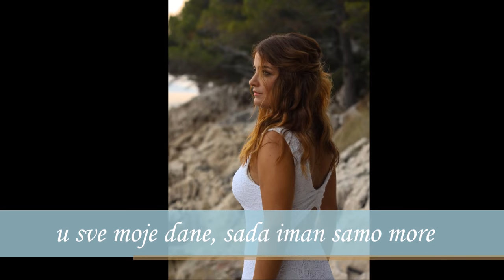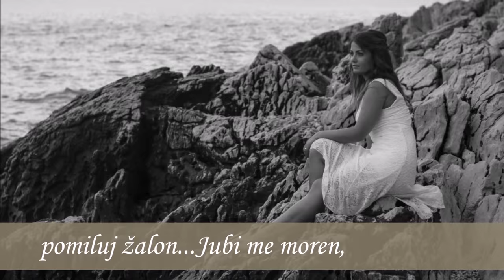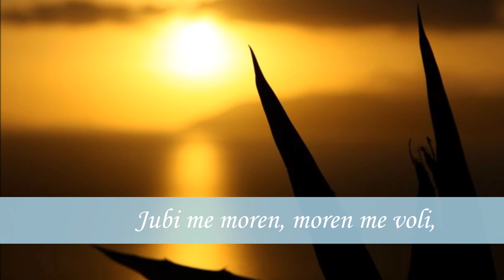Romana Lalić Pejković -Jubi me moren (MHJ-Opuzen 2015.)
MELODIJE HRVATSKOG JUGA - OPUZEN 2015.
(Nagrada za najbolju vokalnu izvedbu)
Glazba: Romana Lalić Pejković
Tekst: Ružana Kovač
Aranžman: Ivan Božičević
Studio DEVA,Split - Dado Marušić

Photo: Petra Čolak